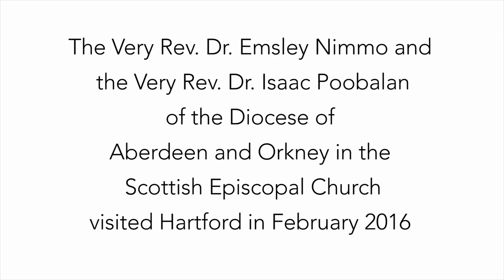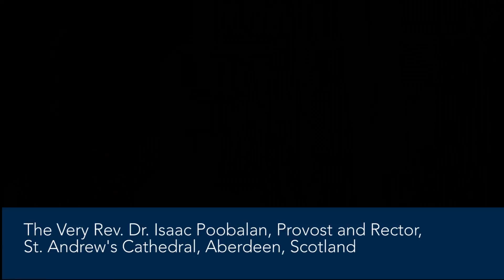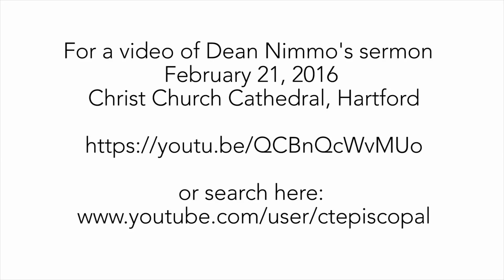A 231 year relationship between dioceses is celebrated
Dean Emsley Nimmo of the Diocese of Aberdeen and Orkney, Scottish Episcopal Church, and Provost Isaac Poobalan, St. Andrew's Cathedral, Aberdeen participated in the installation of the Very Rev. Miguelina Howell's installation and seating as Dean of Christ Church Cathedral Hartford. Dean Nimmo was also installed there as Honorary Canon. On this video, Dean Howell offers remarks about the visit and relationship between dioceses and cathedrals, and both Dean Nimmo and Provost Poobalan offer reflections on their welcome here, and the historic partnership.